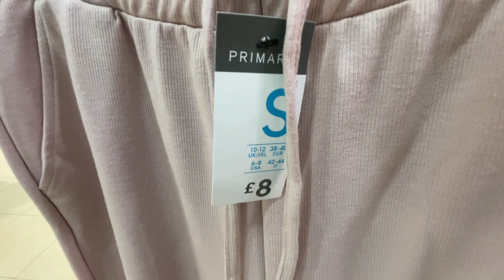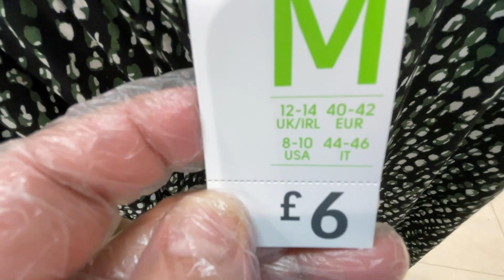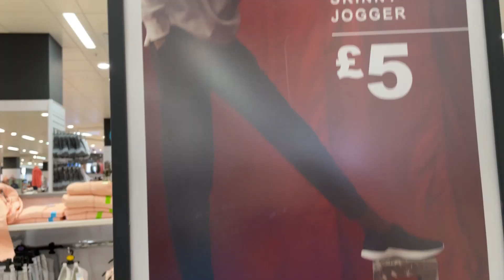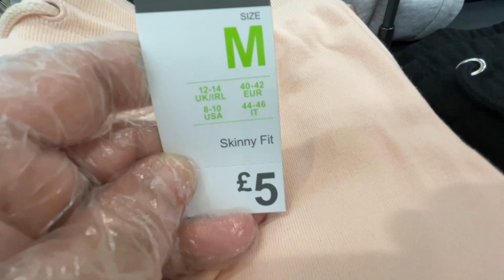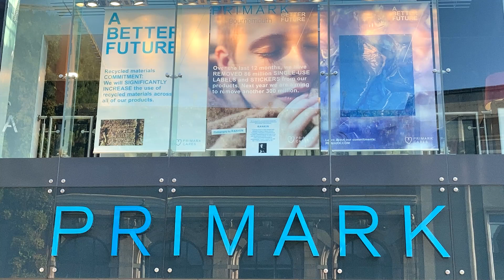Primark Ladies Joggers Collection - June 2021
Joggers for Sale - Primark new joggers for women in 2021 June